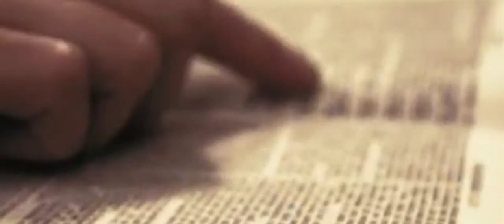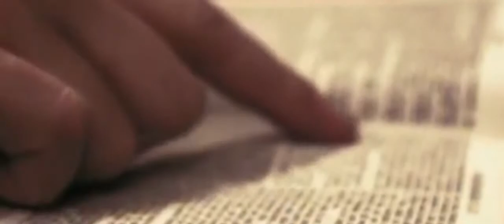Oração e jejum da Vitória com propósito 21 dias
Convite  Oração e jejum da Vitória de Daniel com propósito de 21 dias